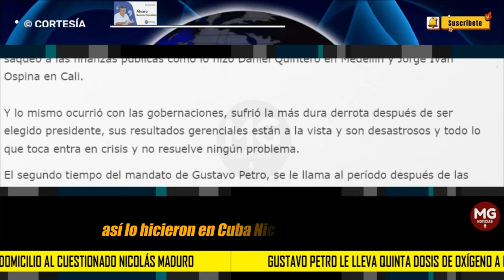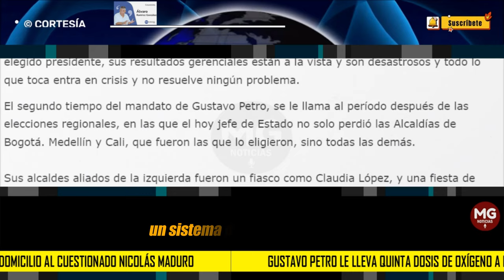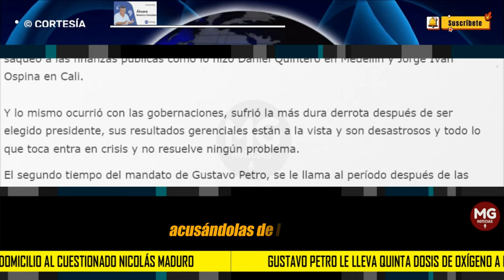SALUD: DE LA GOBERNABILIDAD A LA BRUTALIDAD ⚫ Por: Álvaro Ramírez González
Lo primero que hacen los gobernantes izquierdistas al llegar al poder es eliminar los derechos que siempre reclamaron y ejercer de manera dictatorial. Así lo hicieron en Cuba , Nicaragua y Venezuela y solo la brutalidad y la violencia militar sostienen hoy estos regímenes fallidos.